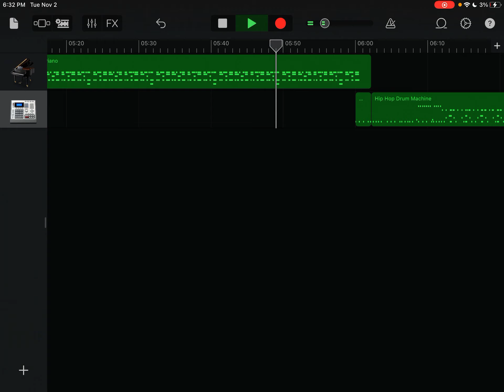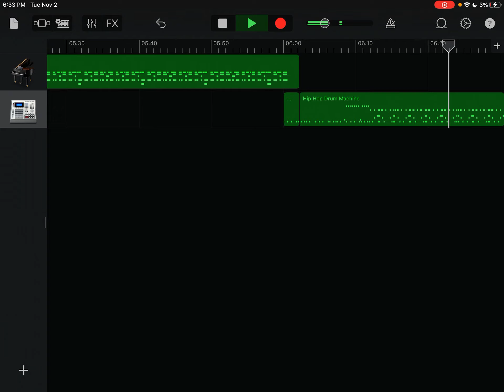Love me harder